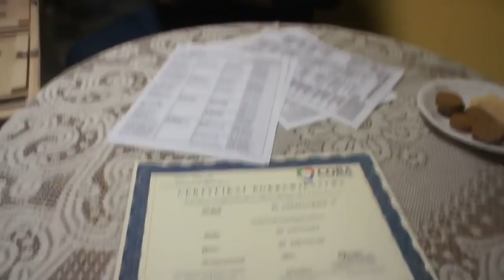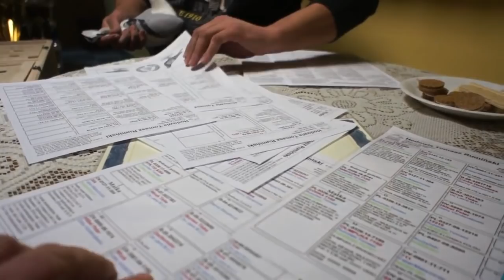Tomasz Rumiński - gołębie na sprzedaż, prezentacja - 18.01.2018r.